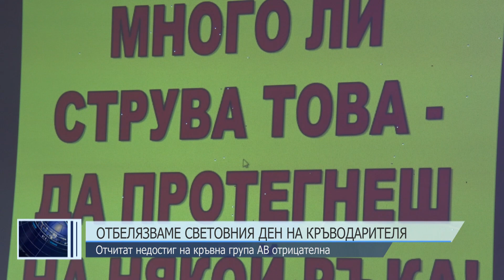ОБЕДНА ЕМИСИЯ НОВИНИ 14 06 2023